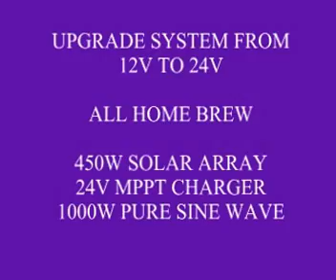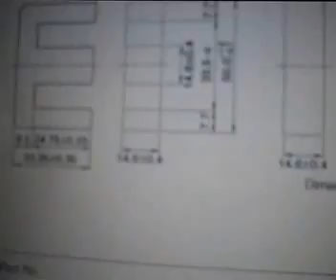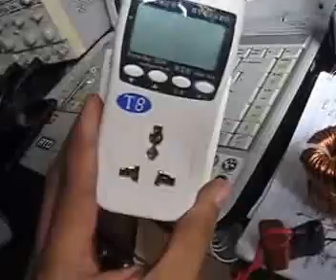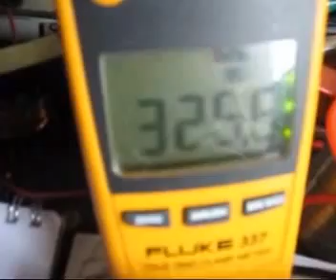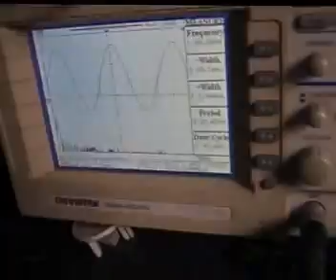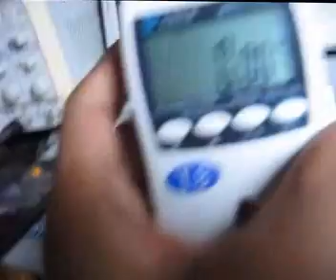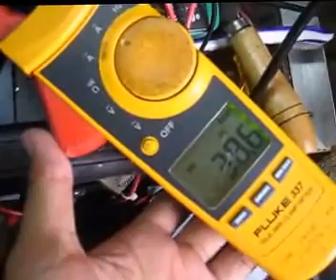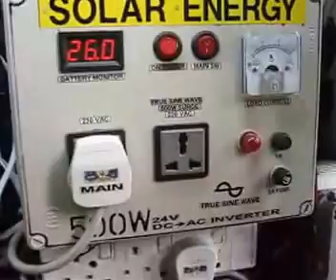Home made SMPS 1000w pure sine wave inverter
rewiring my mini solar system to 24v from 12v...so i make one 24v 1000w pure sine wave inverter.this video just to sharing and dont ask me the circuit diagram...design this inverter has been sold to somebody for commercial purpose..